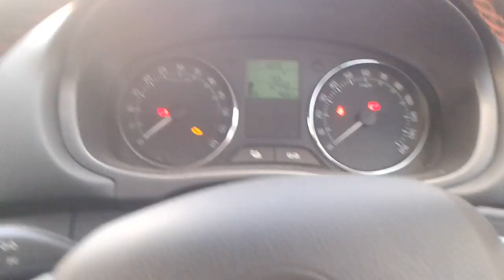Carista OBD2 Dongle - Needle Sweep Activation On 2013 Fabia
I have two new books out based on content from this channel    / @lookupparagliding   aka TeamEggmotor.

Just a short video of me, 'giddy as a kipper' as I've managed to activate the needle sweep function on my car. I originally nearly purchased the OBDEleven dongle but perusing the app prior to committing to purchase OBDEleven I found that the needle sweep option wasn't available on my car with this dongle. Carista though, a different story :)

I ordered my Carista dongle off Amazon for I think 15 or 16 quid. You get a free month subscription prior to a 12 month paid subscription. You can of course proceed to cancel the subscription if you think you won't use the dongle after you've tweaked the settings. Other apps can be used with the dongle, TORQUE app is quite good as it gives you real-time data such as boost, intake temp, etc, etc as well as fault codes.

The Carista OBD2 dongle is great for VAG group cars and a few others as well.

Living it LARGE! in Leeds ;)